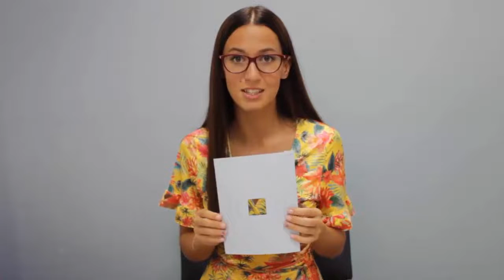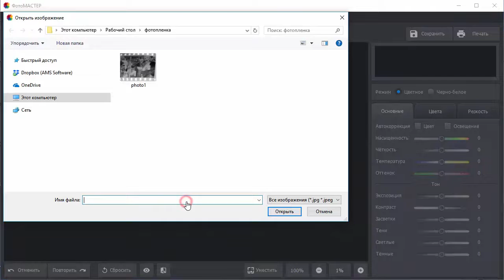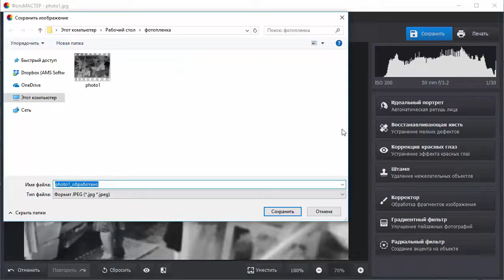Как оцифровать фотопленку в домашних условиях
Хотите узнать, как оцифровать фотопленку в домашних условиях? В этом вам поможет программа «ФотоМАСТЕР»

При оцифровке можно использовать как специализированный, так и самый обычный сканер. Нет сканера? Не огорчайтесь! Вы по-прежнему можете подарить старым кадрам новую жизнь. Вам потребуется фотопленка, фотокамера, подсветка, а также приспособление для фиксации пленки. Его можно смастерить из подручных материалов. Сделайте снимки всех нужных кадров и скиньте их на ПК. Далее запустите «ФотоМАСТЕР» и приступайте к работе!

🔸 Откройте фотографию в программе и перейдите в раздел «Инструменты».

🔸 Выберите функцию «Кривые». Поменяйте положение кривой. Нижний край перенесите вверх, а верхний — вниз. Тут же вы можете настроить яркость и контраст фотографии, если это необходимо. Для этого создайте новую точку на кривой, потяните ее вверх или вниз.

🔸 Если края фото выглядят не очень аккуратно, то обрежьте их. Здесь вам поможет «Кадрирование». Вы можете вручную обозначить границы обрезки или же воспользоваться предложенными в программе пропорциями.

🔸 На пленке были дефекты, которые в результате перешли и на фото? Избавьтесь от них с помощью штампа.  Выделите проблемный участок. Затем укажите место, с которого нужно скопировать пиксели.

🔸 Если у вас дома есть принтер, то вы можете сразу же распечатать фотографию. Также снимок можно сохранить на ПК в любой папке.

Теперь вы легко сможете оцифровать фотопленку в домашних условиях. Понравился урок? Смотрите другие видео по обработке фотографий в программе «ФотоМАСТЕР»: